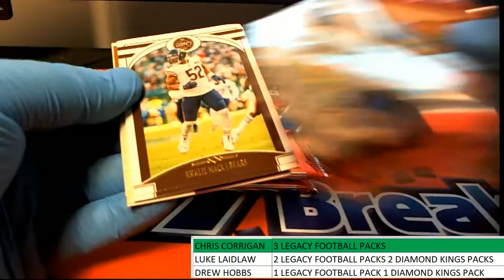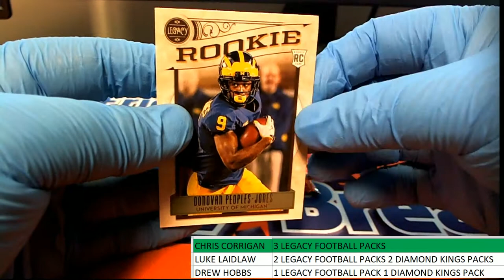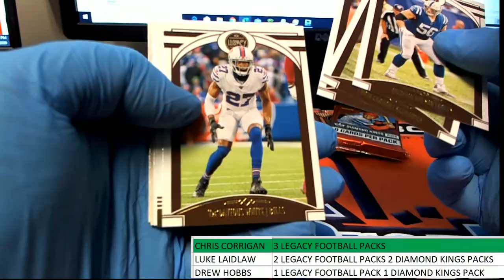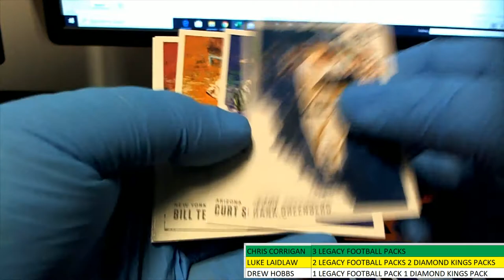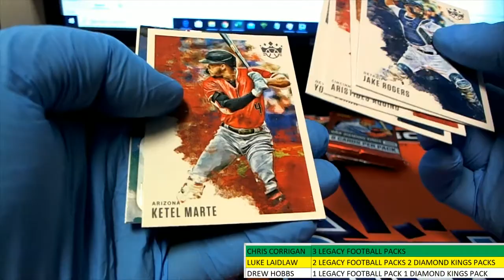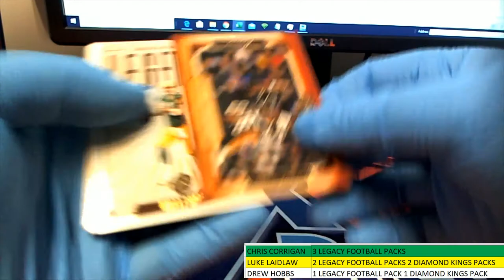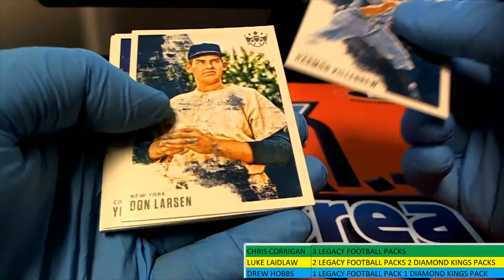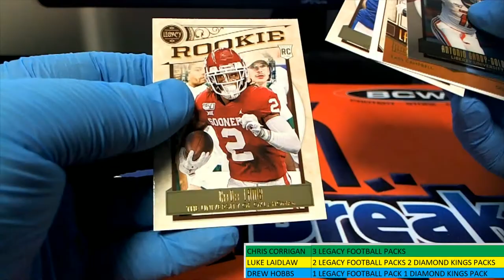PACK RIPS FOR LUKE L DREW H & CHRIS C